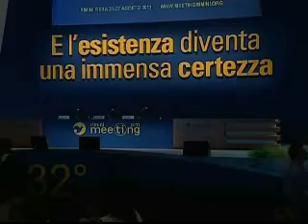Volontariato e sviluppo internazionale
26/08/2011 ore 15.00
Partecipano:
5:31 S. Em. Card. Robert Sarah, Presidente del Pontificio Consiglio Cor Unum.
39:32 Alberto Piatti, Segretario Generale della Fondazione AVSI;
Introduce Roberto Fontolan, Direttore del Centro Internazionale di Comunione e Liberazione.